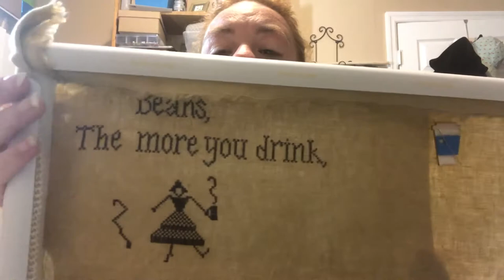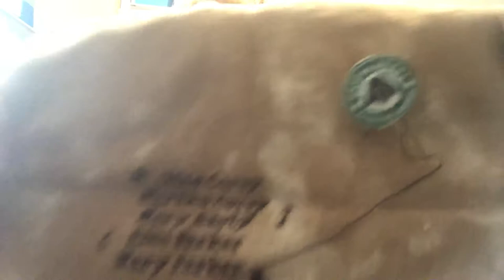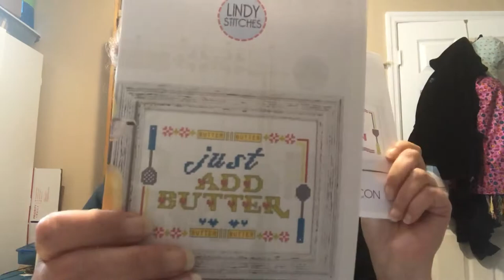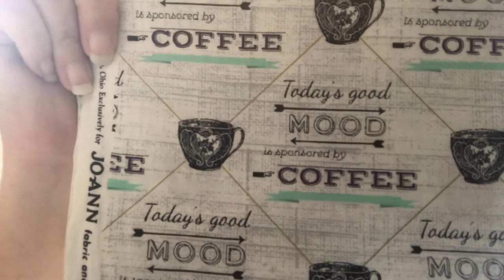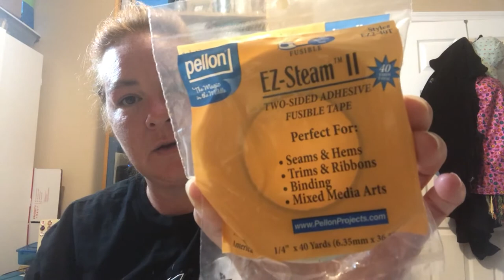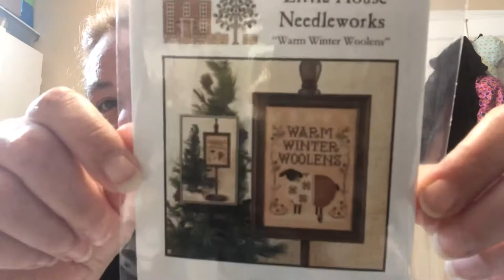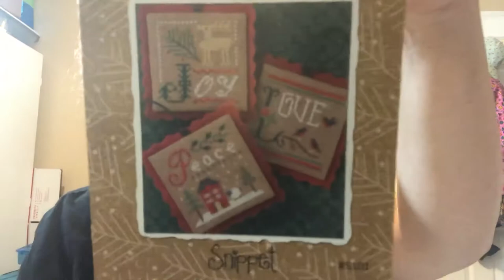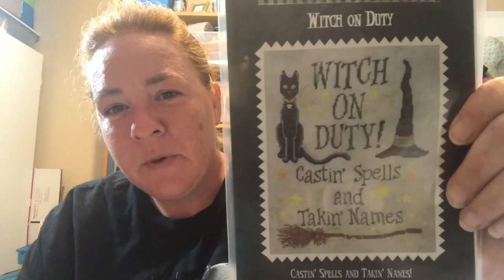Flosstube 7a May 2nd Not March UGH (in 3 parts because I can’t get the videos stitched together)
My Etsy Shop full of needleminders, scissor fobs, zipper pulls, grime guards and more!

Lindy Stitches

Dames of the Needle